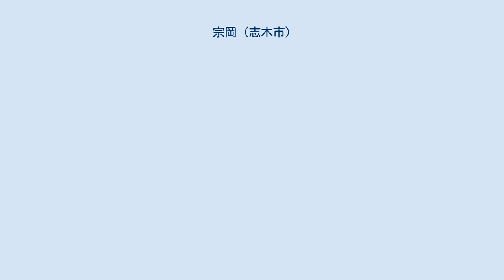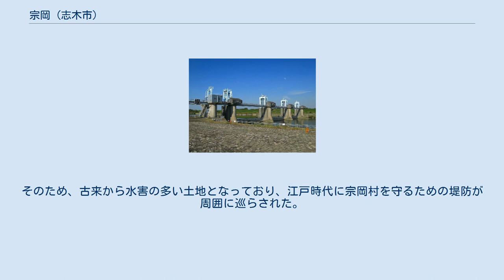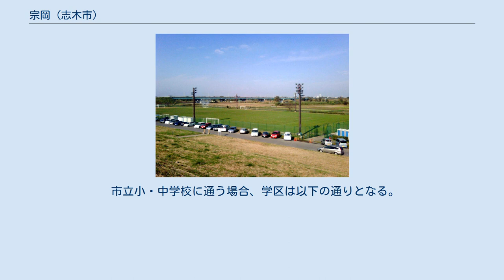宗岡 (志木市)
志木市の町・字
日本 」 埼玉県 」 志木市 」 宗岡 (志木市) 宗岡（むねおか）は、埼玉県志木市の大字。
 志木市東部に位置する。
北から東にかけて荒川を挟んでさいたま市桜区下大久保、南で朝霞市上内間木、南西で下宗岡、西で中宗岡・上宗岡、北西で富士見市南畑新田と接する。
元は上宗岡、中宗岡、下宗岡もすべて大字宗岡だったが、住居表示実施により、荒川の堤外地である河川敷部分のみが宗岡として残り、1979年（昭和54年）3月住居表示が実施されているが地番はない。
荒川を境にさいたま市桜区と接する。
面積は1,901,817平方メートル。
 一部荒川左岸の土地も含んでいる。
これは川が左岸に蛇行していた名残である。
堤外地には田圃などが広がっている。
羽根倉橋以北はゴルフ場、南部はサッカー場、グラウンドなどに利用されている場所もある。
 朝霞浄水場への取水口がある秋ヶ瀬取水堰があり、釣り客も見られる。
ゴマフアザラシのあらちゃんが出現し、一時期見物客が殺到したこともあった。
また、同取水堰が荒川の中流と下流、及び淡水域と汽水域（感潮域）の境界となっている。
 「宗岡」は荒川と新河岸川に挟まれた平地を指す地名である。
そのため、古来から水害の多い土地となっており、江戸時代に宗岡村を守るための堤防が周囲に巡らされた。
また、地内には高さ約2 mほどの盛り土の上に土蔵を建てた「水塚」と呼ばれる施設がいくつも作られ、その中に食糧なども保管されており、水害時にはそこに住民が避難するようになっていた。
しかし、第二次世界大戦後は、堤防が嵩上げされると共に、新河岸川放水路（川越市、ふじみ野市、富士見市）、びん沼調節池（川越市、富士見市、さいたま市西区）、南畑排水機場（富士見市）等が整備されて水害が減少し、また、住宅開発の進展と共に「水塚」も姿を消したことから、新住民はその歴史を知らない場合も多いとされる。
 志木総合グラウンド